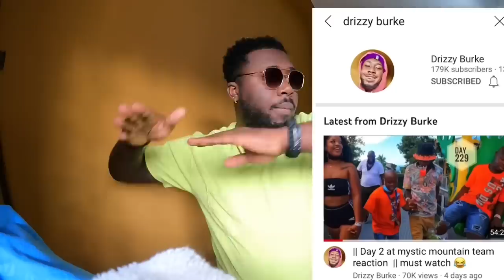giant mub crab catch | barehanded